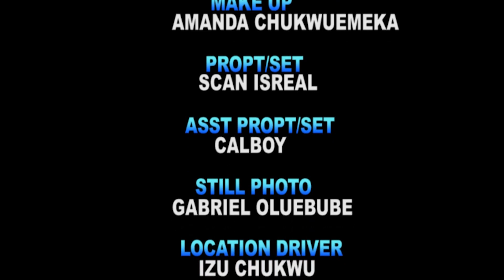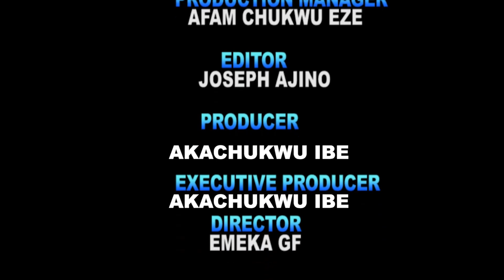Love & Riches 11&12 (HEW HIT MOVIE)- Van Vicker & Mike Godson 2022 Latest Nigerian Movie